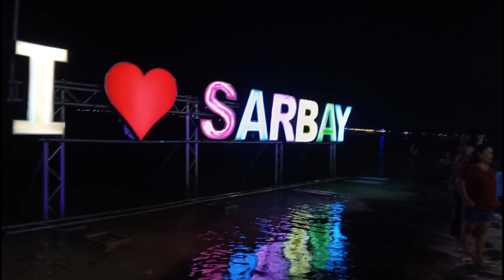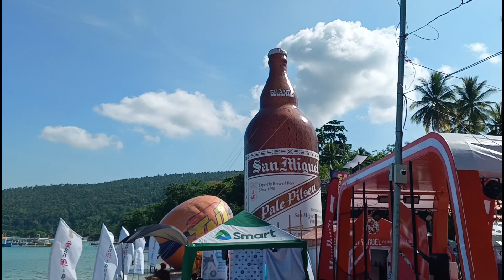SARBAY 2024 GLAN SARANGANI